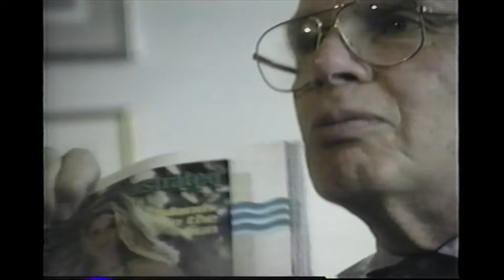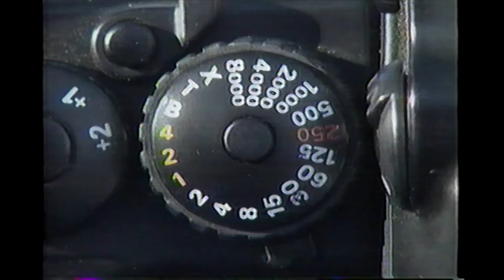Sports Illustrated cover shoot with Kathy Ireland Elle Macpherson And Rachel Hunter 1994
Behind the scenes and interviews with the three. Shot in San Diego, CA, USA